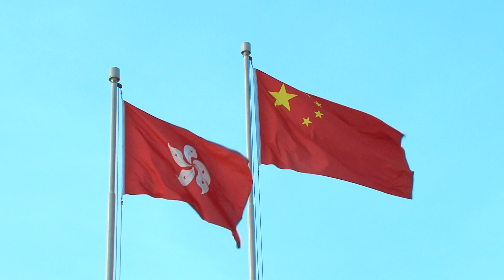選委界別分組面面觀 - 工業界（第一）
(嘉賓:香港科技園主席、香港工業總會副主席查毅超先生)